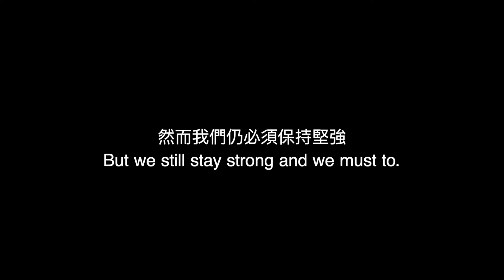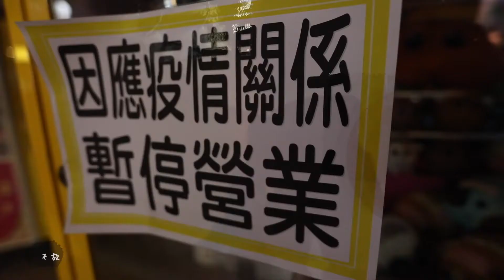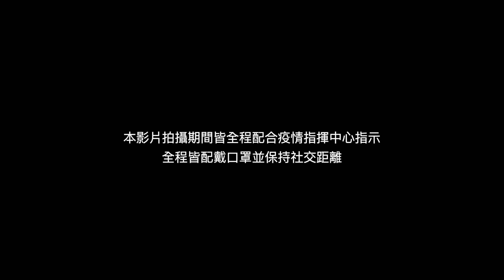J.K ROGER & VONIK Ft.TraZan & 李夢涵Panay - 守護到最後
在今年，疫情比前年更來的棘手，在台北各區域的防疫處置下與各地的醫護人員與疫情奮鬥，
我們想讓各位看見，這次用我們的方式去敘述與致敬為這一切戰鬥的人 respect!

這次防疫影片由製作人 賴彥丞Jason Lai 號召了它的夥伴 黃昱誠 Allen、古奧、朱雨晴、編曲師Bryan Kang
與製作人 DJ VONIK & J.K ROGER 和自由音樂廠牌歌手 TraZan 與 李夢涵Panay 共同完成了這次的影片及音樂。

詞 Lyrics：TarZan、李夢涵Panay
曲 Composer：J.K ROGER、TarZan、李夢涵Panay
製作人 Producer：VONIK & J.K Roger
編曲 Music Arranger：VONIK、J.K Roger、Bryan Kang
錄音師 Recording Engineer：J.K Roger
錄音工作室 Recording Studio：Ghost DJ Stuido構思國際娛樂
混音師 Mixing Engineer：J.K Roger
混音工作室 Mixing Studio：Ghost DJ Stuido構思國際娛樂
母帶後期處理 Mastered by：VONIK
母帶後期處理工作室 Ghost DJ Stuido構思國際娛樂
OP:Liberty Label 自由音樂
SP:美樂帝音樂

【MV STAFF】
導演Director：賴彥丞Jason Lai
製片Producer：朱雨晴
攝影師Director of Photography：賴彥丞Jason Lai、黃昱誠 Allen
剪接Editor：朱雨晴
攝影大助Camera Assistant:古奧